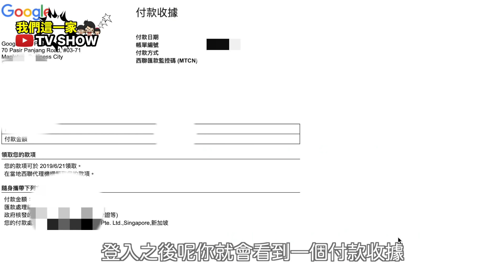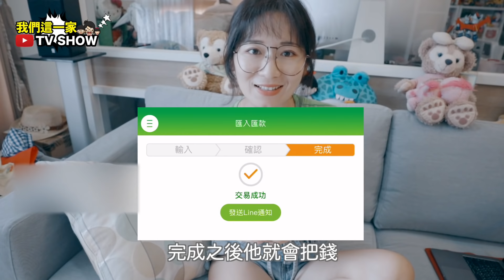『 我們這一家 』拍6個月的YouTube竟然可以領這麼多!?是多還是少？那又該怎麼領呢？發大財了？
偷偷摸摸終於完成這部影片
大家趕緊來看影片唷～！

這支影片不知道還可以上架多久
因為如果被發現我偷藏私房錢.
就完蛋囉.

看完影片
覺得這樣的收益算多還是少呢？
不過如果大家有多餘的時間
也可以拿起你的手機
想拍什麼就拍什麼
賺點零用錢感覺也是挺不錯的＾＾

記得.